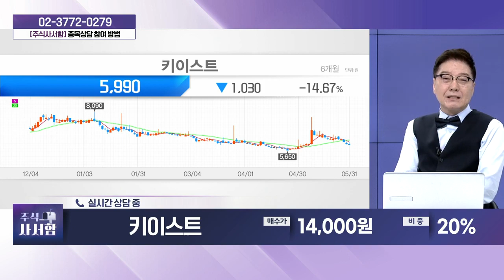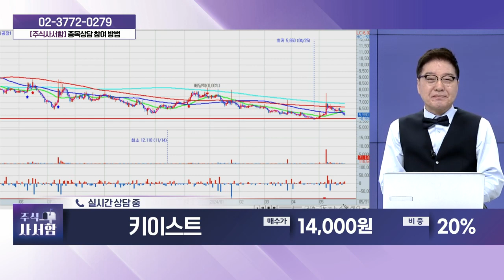키이스트(054780)_성기배, 송민석 전문가 종목상담 (20240601)